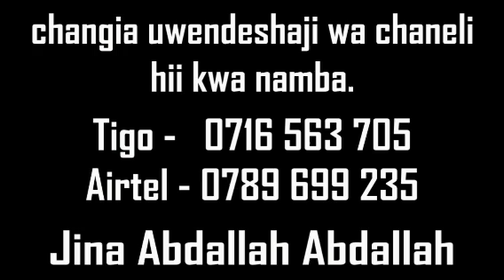MWEZI MUANDAMO WA SAUDIA ARABIA NI MWEZI WA KIIBADA, SHK, ABDILLAHI MANAPE.